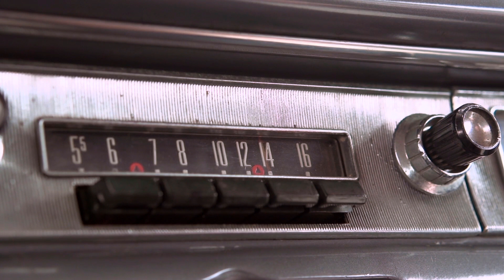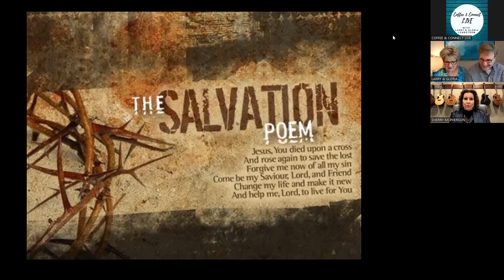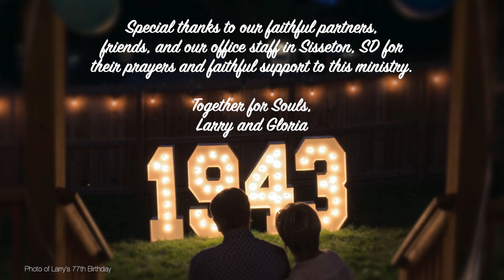COFFEE & CONNECT LIVE WITH LUNDSTROMS May 3, 2023 PART #1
Larry  & Gloria hosted special guest and friend, Sherri McPherson, on CCLIVE.  They met many years ago at a rally and have forged a wonderful friendship centered around prayer and the lost! Sherri is gifted in numerous areas seeing the blessing of the Lord, but she and her husband have also known devastating loss. In PART 1 of this testimony, she shares the success of the SALVATION POEM & then the challenge of caring for a son with challenging needs & eventually the loss of that son to cancer.